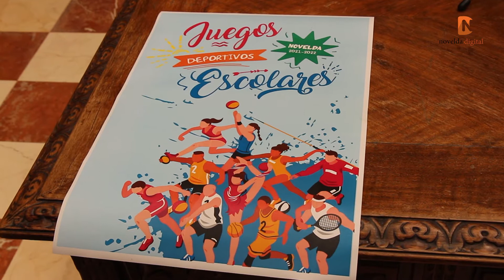La concejalía de Educación presenta los Juegos Deportivos Escolares 2021 2022